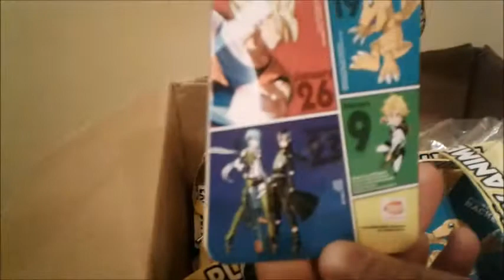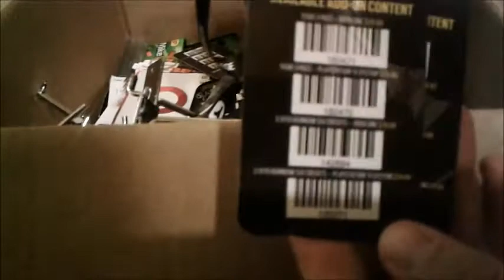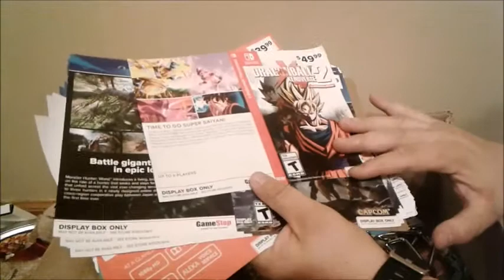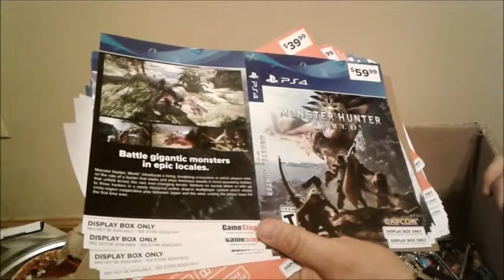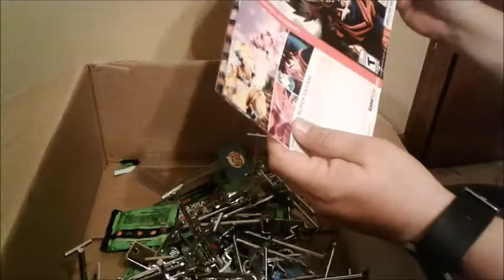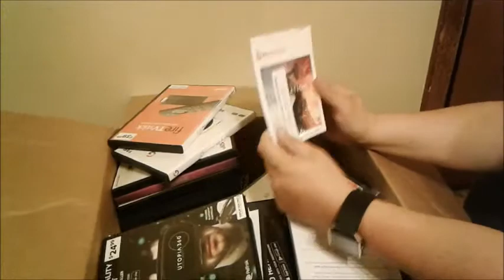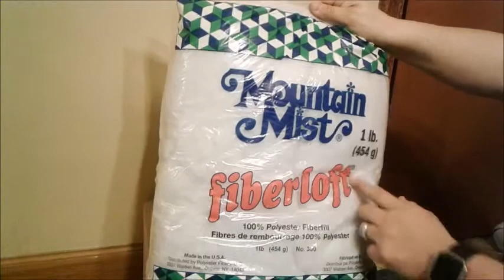Thrift Bros VLOG 1 -Dumpster dive !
Thrift Bros is two guys who enjoy thrifting, rummage sales, picking, and dumpster diving. This is our first video so let us know what you like and what you don't and how we can do better!

Updates - Phone was toast! Cookies were harder than rocks!